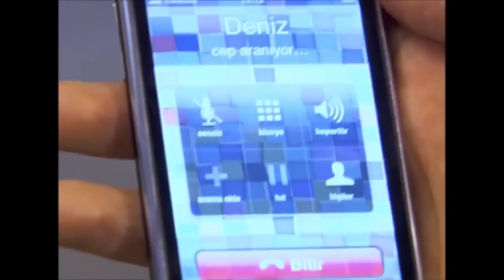من المحلات الراقية إلى بيت الفقر! | نجمة البحر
من أين لك هذا؟ | من المحلات الراقية إلى بيت الفقر!

الممثلون :
بكري : Serhat Nalbantoğlu
لين    : Başak Akbay
بانا    : Begüm Topçu Turay
سونيا : Çağdaş Serter
أقبال  : Meltem Boytok
سميح : Cantuğ Turay
احسان: Emre İğdemir
اليس :  Güneş Emir
مجد  : Mert Demirhan